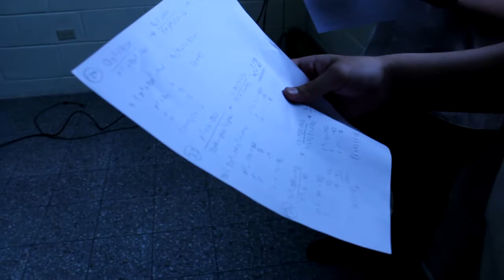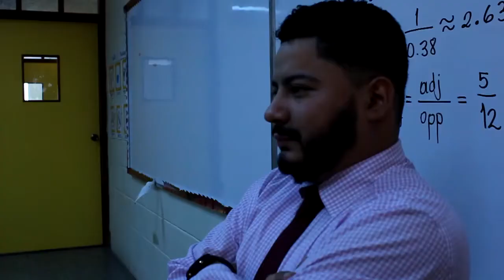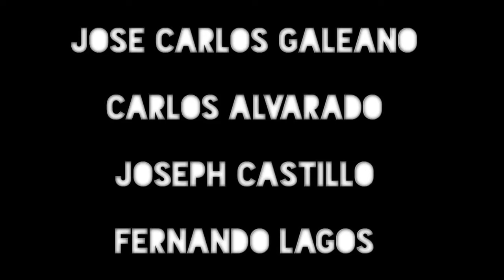The long week - Short film by Carlos Nuñez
Starring:
-Yared Zeledon
-Eduardo Diaz
-Katie Banegas
-Fernando Lagos
-Jose Carlos Galeano
-Joseph Castillo
-Carlos Alvarado